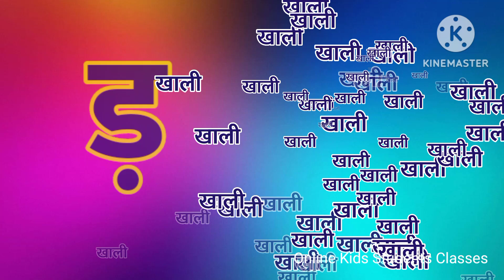अ से अनार, आ से आम, हिंदी वर्णमाला, अआइईउऊ,क से कबूतर,a se anar,aa se aam, हिंदीस्वरब्यंजन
Hindi Varnmala
Nursery rhymes
हिंदी वर्णमालागीत
हिंदी स्वरब्यंजन
हिंदी बालगीत
बालगीत
ChunChun TV
hindi varnmala geet
hindi varnmala
हिंदी वर्णमाला
Hello Friends,
@ChuChu TV Nursery Rhymes & Kids Songs
@Naima study
@ChuChuTV Hindi
@Infobells - Hindi
@Chhotu TV